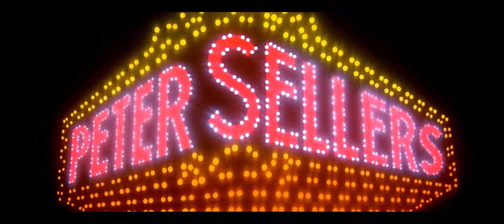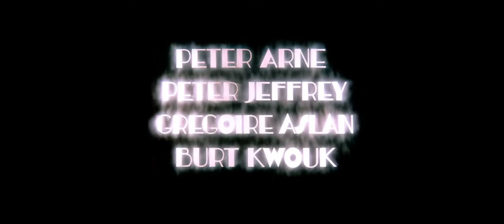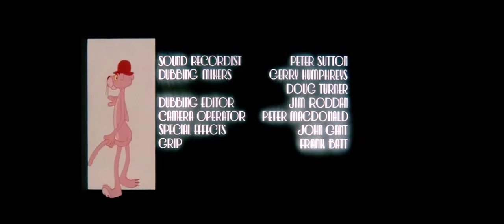The Return of the Pink Panther (1975) Opening Titles